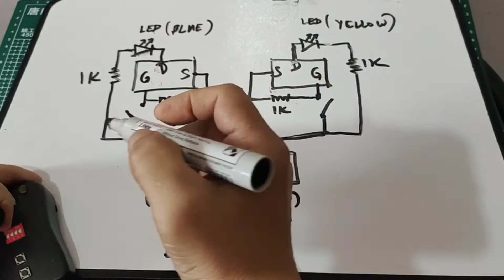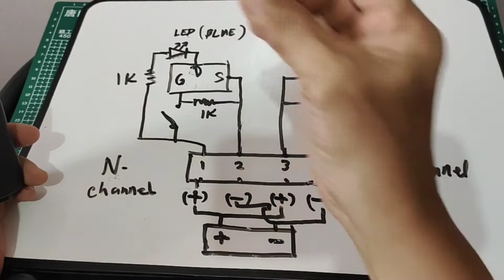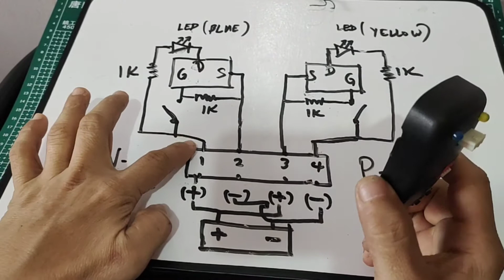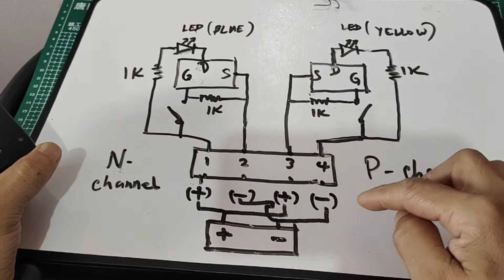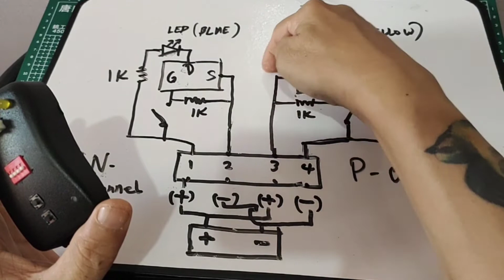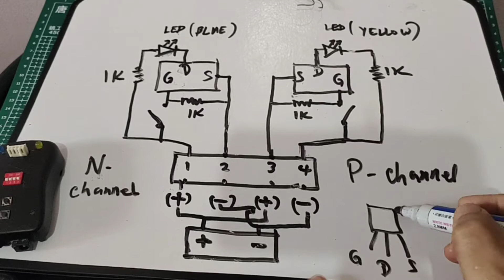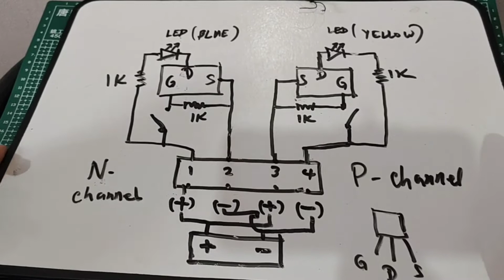Building a Mosfet tester from scrap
‎@Neve TV
This is a tutorial video on how to build a Mosfet tester from old scrap parts.